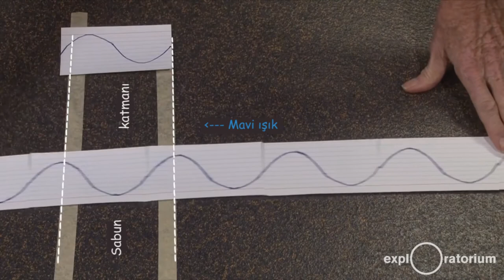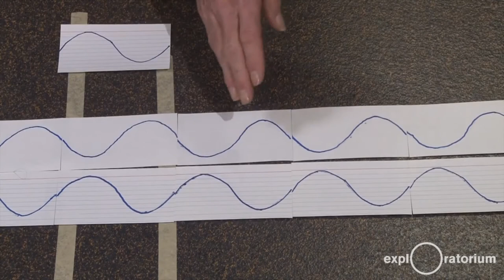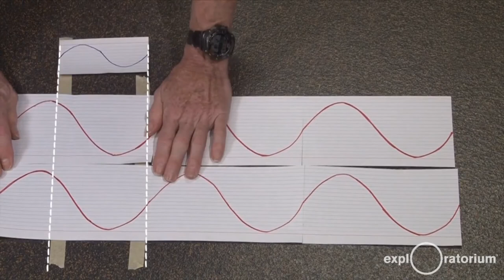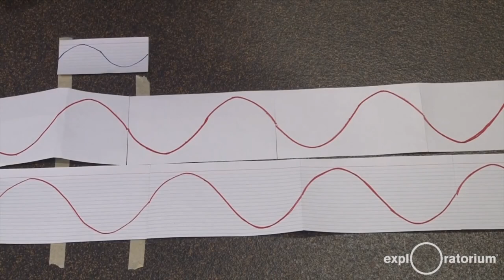Deneyi Yapın: Bölüm 1 (Exploratorium / Işık ve Renk)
Do the experiment Part 1